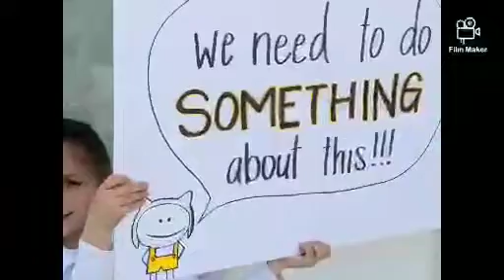Earth Day fundraising / tangerine Montessori - Charity water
Together we can make a change